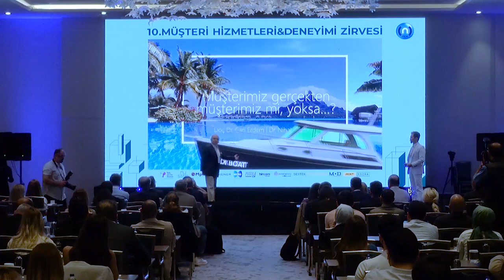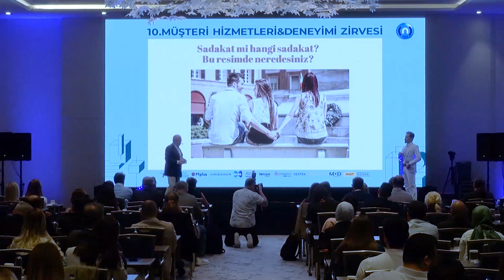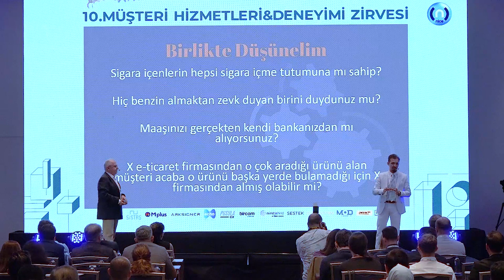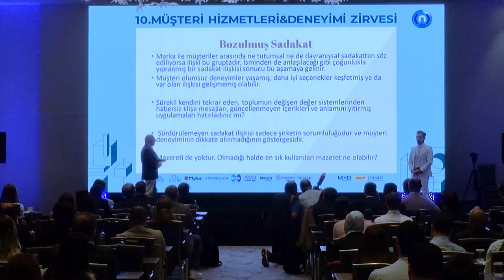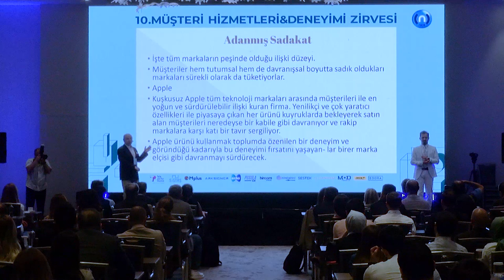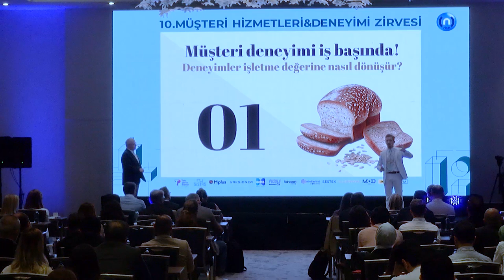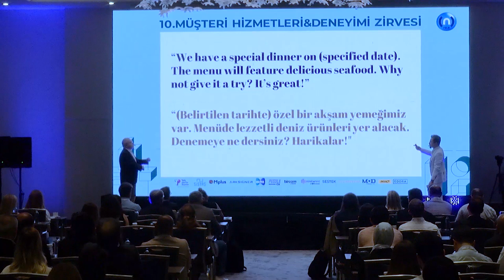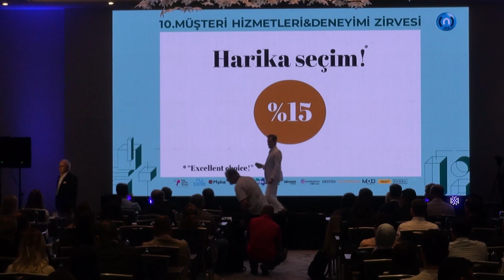Dr.Nihat Tavşan & Prof.Dr.Can Erdem /IXM DENEYİM ENSTİTÜSÜ-10. MÜŞTERİ HİZMETLERİ & DENEYİMİ ZİRVESİ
10. Müşteri Hizmetleri ve Deneyimi Zirvesi'nin Keynote Speakers olarak ağırladığı ve yalnızca Türkiye'de değil, dünyada deneyimin temellerini atan isimler olarak kabul edilen Dr.Nihat Tavşan ve Prof.Dr.Can Erdem "deneyimi" tam anlamıyla keyifle düşündüren bir sunuma imza attılar.

Nice Medya tarafından düzenlenen 10. Müşteri Hizmetleri ve Deneyimi Zirvesi, 15 Haziran 2023 tarihinde Maslak Hilton Otel'de, 2 paralel salonda 36 Konuşmacısı ile sektördeki trendleri ele aldı, en iyi projelerin paylaşılmasına olanak sağladı.

Çağrı Merkezi-Banka-Sigorta Kargo-E Ticaret-Teknoloji - E Finans-Telekom-Mağazacılık-Sağlık-Enerji-Akaryakıt-Havayolu-Gıda-Hazırgiyim-Otomotiv-Turizm-Mobilya-Isıtma-Soğutma
sektörlerinden en iyi müşteri deneyimi örneklerinin, sektörün önemli isimleri tarafından sunumlar ve panellerle aktarıldığı, paylaşıldığı bir platform sunan zirvedeki diğer konu ve konuşmacılar.

Keynote Speakers
Doç. Dr. Can Erdem & Dr.Nihat Tavşan
IXM DENEYİM ENSTİTÜSÜ  Düşünce Liderleri

SALON A
Müşteri Hizmetleri ve Deneyiminde Gelecek Teknolojiler
Kerem Çadırcı Sistaş Genel Müdür Yardımcısı

Müşteri Deneyiminde Oyunun Kuralları Değişiyor
Kartal Tıknaz Teleperformance Türkiye Operasyonlardan Sorumlu Genel Müdür Yardımcısı

Gelecekte Müşteri Deneyimi
Ogan Atasagun Mplus Türkiye Satış ve Pazarlama Genel Müdür Yardımcısı

Müşteri Deneyiminin Dönüşümü
Zekeriya Arslan ECHOCCS CEO

Taşıt Tanıma'da Müşteri Deneyimi
Rauf Eriş As Deneyim Genel Müdürü

Dijital Kimlik Doğrulama ile Gerçek Dijital Müşteri Deneyimi
Özlem Kahramaner Arksigner Kurucu Ortağı

Müşteri Deneyiminde OpenAI ve ChatGPT: Mesajlaşma Teknolojilerinin Gücünü Keşfetmek
Mert Öner INSIDER - Mindbehind

EPOS; Sesin Gücüyle Sınırları Aşan bir Müşteri Deneyimi
Can İlkhan  Bircom CEO
Baran Karabulut - Türkiye Sigorta & Türkiye Hayat Emeklilik- Müşteri İlişkileri, Kalite ve Performans Müdürü

Müşteri Deneyimi ve Trendin Yeni Mekanı
Ercan Sicim Mod Tasarım Yönetim Kurulu Başkanı

Çağrı Merkezlerinde AI Destekli Cihazlarla Performans Nasıl Artırılır?
Murat Yalçıntaş – Jabra Kanal Satış Müdürü

PANEL - PERAKENDEDE MÜŞTERİ DENEYİMİ
Moderatör:  Serdar Karadayı / Sestek Genel Müdürü
Emre Demir / LC WAİKİKİ Müşteri Hizmetleri İş Geliştirme Birim Müdürü
Gökhan Arslan / Karaca Kıdemli Dijital Kanallar Büyüme Müdürü
Ömer Kasım / Teknosa Müşteri Hizmetleri Müdürü

İzleyici Deneyimi
Atasun Kaşbaş - İKSV Pazarlama ve İzleyici Deneyimi Direktörü

SALON B

"PANEL - SİGORTACILIKTA MÜŞTERİ DENEYİMİ

Moderatör: Cemre İpek / AXA SİGORTA İnovatif İş Birlikleri Yönetimi ve İş Geliştirme Direktörü

Yiyecek & İçecek Sektöründe B2B Müşteri Deneyimi
Göktürk Akkal/ Nestlé Professional Müşteri Deneyimi & E-Ticaret Müdürü

ChatGPT Çağrı Merkezinde
Ömer Yalçın
TREDAŞ Müşteri Deneyimi ve Çağrı Merkezi Müdürü

Teknoloji Çalışan Deneyimini Nasıl Artırır?
Kerem Çadırcı – SİSTAŞ Genel Müdür Yardımcısı

PANEL - E TİCARETTE MÜŞTERİ DENEYİMİ
Moderatör: Suzan Katılmış / Farmazon Senior Customer Experience Manager
Alper Soydaş / Yemeksepeti Operasyon Direktörü
Caner Çapay / Hepsiburada Kıdemli Müşteri Deneyimi Müdürü

PANEL - BANKACILIKTA MÜŞTERİ DENEYİMİ
Moderatör: Eylem Gün / Nice Medya Genel Yayın Yönetmeni
Tülin Yaşkın / AKBANK Müşteri Deneyimi Yönetimi Müdürü
Sibel Sağman / VAKIFBANK Nakit Yönetimi, Ürün Geliştirme ve Dış Ticaret Pazarlama Başkanı
Yasemin Koç / YAPI ve KREDİ BANKASI Müşteri Deneyimi Direktörü

Otomotivde Lüks Müşteri Deneyimi & Omotenashi Anlayışı
Öznur Kutlu Lexus Deneyim Birim Yöneticisi

PANEL - ÖDEME SİSTEMLERİNİN GELECEĞİ
Nida Ayça Onur / Sodexo Head of Journey Experience & Service Design
Ömer Can Fırat / Hepsipay Head of Sales & Business Development
Cem Aydede / Yıldız Holding Kurumsal Strateji, İş Geliştirme ve M&A Transformation Head